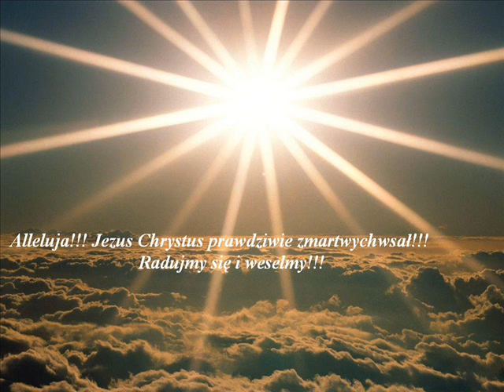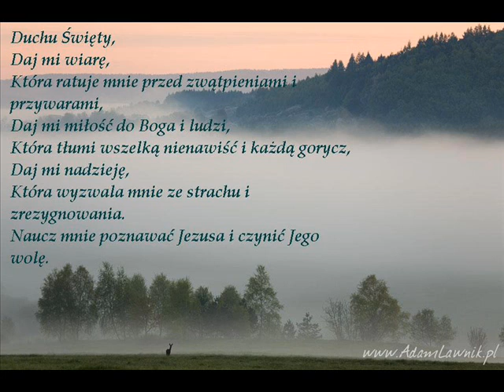Duchu Sw wolam przyjdz